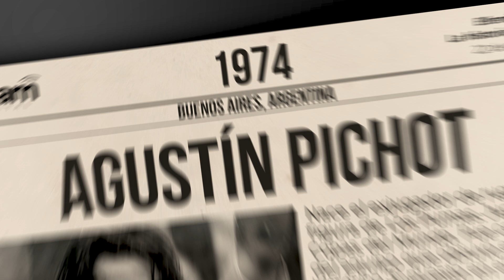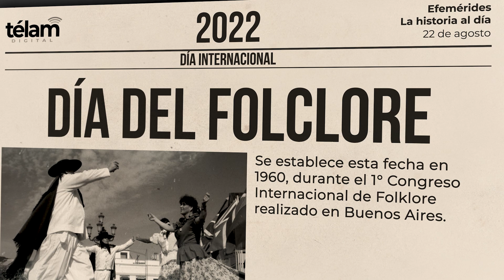La historia al día: efemérides del 22 de agosto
Sucesos que ocurrieron en Argentina y el mundo un 22 de agosto.